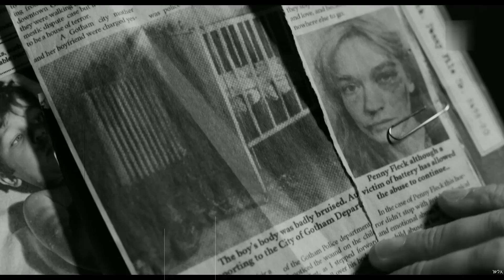Joker (Arthur Fleck) || My body is a cage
Finally I got to edit Joker again! The movie touched my heart and inspired the artist in me. I worked very hard for a bit over a week on this. I couldn't bring myself to cut anything out of this  beautiful movie though, so just deal with the korean subtitles. xD I tried to keep them as minimal as possible.